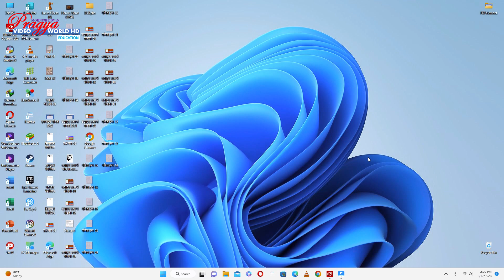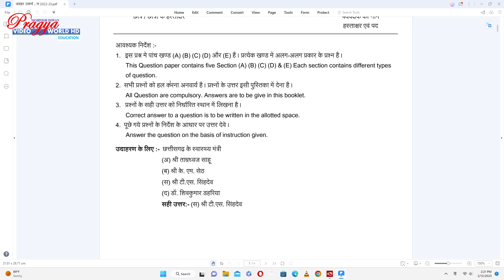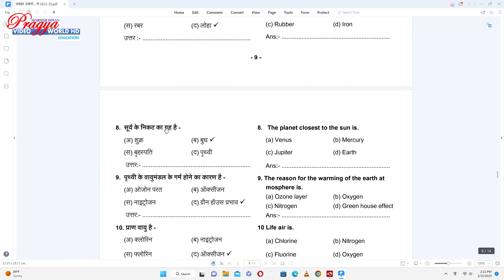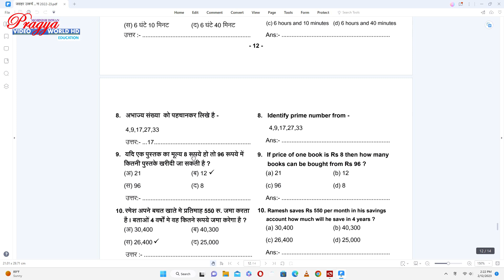How to Download Jawahar Utkarsh Yojna Entrance Exam Question Paper 2022 23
नमस्कार दोस्तो,

प्रवेश परीक्षा का पैटर्न – कक्षा छठवीं में प्रवेश हेतु – कक्षा पांचवीं के स्तर का विज्ञान, गणित, अंग्रेजी, हिन्दी एवं पर्यावरण पर आधारित 100 आब्जेक्टिव टाइप प्रश्न पूछे जाएंगे। प्रत्येक खंड में 20-20 अंक के प्रश्न रहेंगे। इस हेतु 120 मिनट का समय होगा।
योजनांतर्गत छात्रों के चयन का मापदंड/पात्रता शर्तं इस प्रकार है- विद्यार्थी छत्तीसगढ़ का मूल निवासी हो, छत्तीसगढ़ राज्य में मान्य अनुसूचित जाति/अनुसूचित जनजाति वर्ग का हो, इस हेतु सक्षम प्राधिकारी द्वारा जारी स्थायी जाति प्रमाण पत्र धारक हो, छत्तीसगढ़ में संचालित किसी मान्यता प्राप्त शाला में से कक्षा पांचवी में नियमित अध्ययनरत हो तथा कक्षा चैथी की परीक्षा में 80 प्रतिशत से अधिक अंक या समकक्ष ग्रेड प्राप्त किया हो, पालक की आय समस्त स्त्रोतों से वार्षिक आय 2.50 लाख रूपए से अधिक न हो।

परीक्षा फार्म के साथ निम्न प्रमाण पत्र संलग्न करना  -
1. चौथी का अंकसूची
2. स्थाई जाति प्रमाण पत्र (SDM अनुविभागीय अधिकारी) का हस्ताक्षर हो.)
3. पालक का आय प्रमाण पत्र
4. आधार कार्ड
5. निवास प्रमाण पत्र

गणितीय प्रश्न हल PDF File डाउनलोड करने के लिए लिंक -